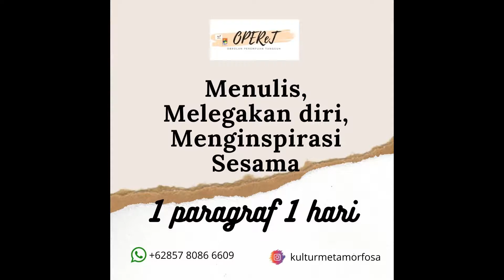Sapasari Kami part 1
OPEReT menyediakan ruang menulis bagi para perempuan guna menumpahkan rasa dan pikiran yang bertujuan selain melegakan jiwa juga menginspirasi sesama.

Kami akan segera meluncurkan Buku Elektronik Sapasari pertama kami.